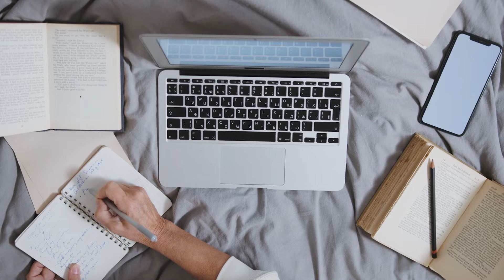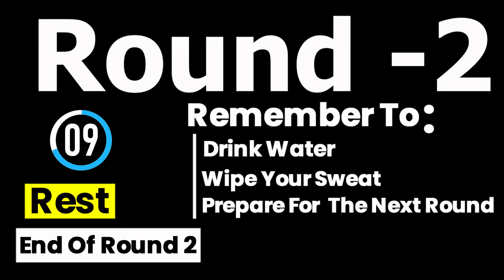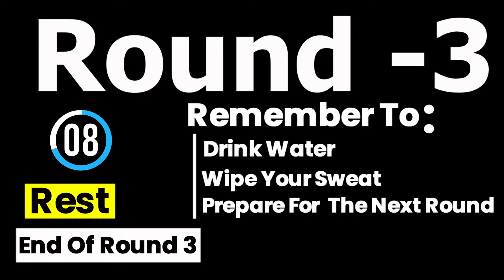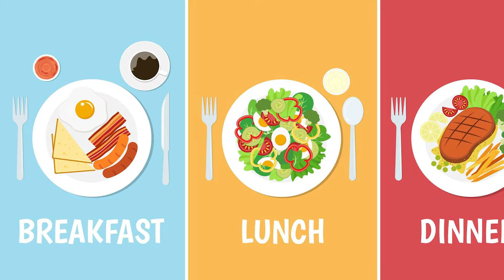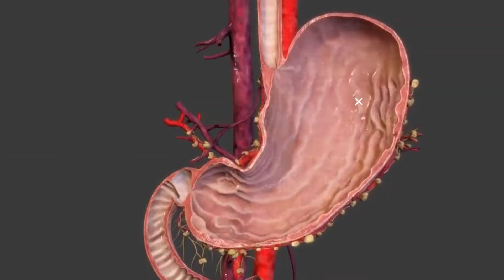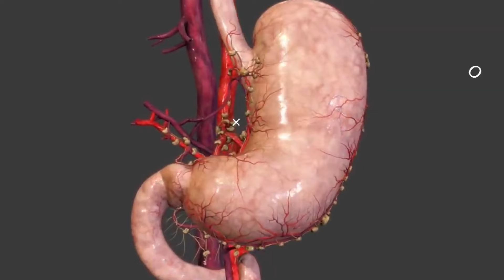15 दिन में पेट अंदर हो जायेगा, पेट की चर्बी को बाय बाय - How To Lose Weight Fast !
पेट,जाँघ,कमर की चर्बी,रोज रात में 5 मिनट करो ये -15 दिन में 10 किलो वजन कम - How To Lose Weight Fast

diet plan to lose weight fast isha arora
weight loss nashta
weight loss motivation video
best breakfast for weight loss hindi
subah ka healthy breakfast
daily nasta recipe
10 breakfast recipes for weight loss
patle hone ki exercise for girls
healthy and tasty nashta
shikha singh weight loss diet plan
jaldi weight loss karne ki exercise
how to lose charbi fast

With Love
Health Time